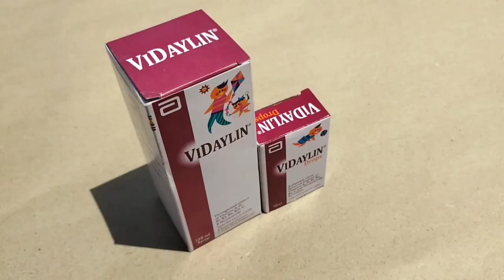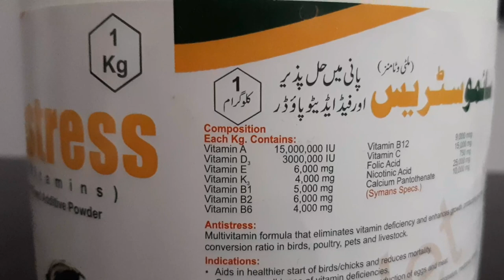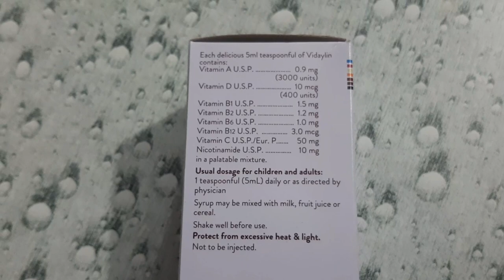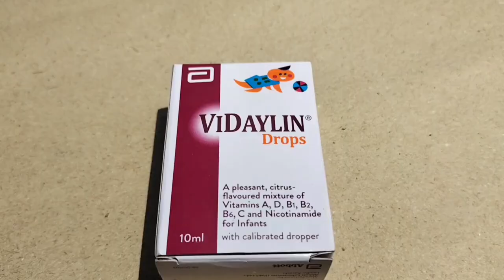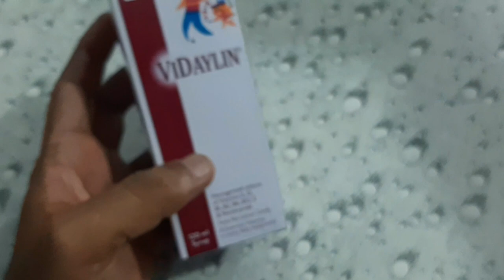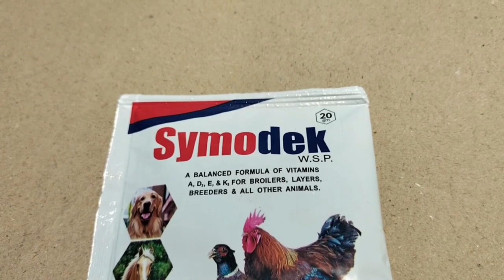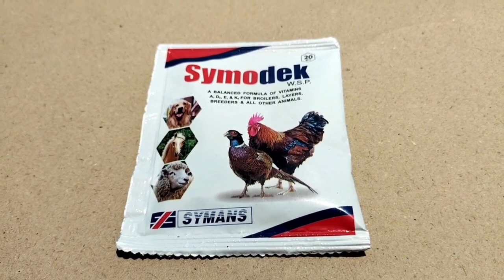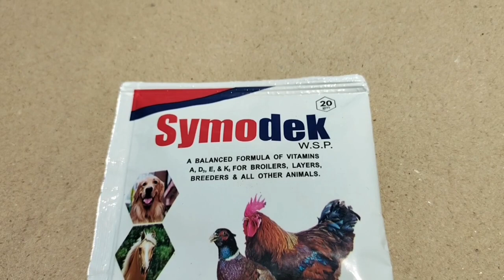Multivitamins for Chickens | Summer Multivitamins for Chickens |‫مرغیوں کےلیےسستےملٹی وٹامنز‬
Your quires :-
multivitamins for chicks
multivitamin for aseel
best multivitamins for chicks
best multivitamin for aseel
best multivitamins for hens calcium in aseel
best multivitamin for birds
multivitamins for aseel
calcium for chickens
best calcium for chickens
vitamins for chickens
multivitamins for hens
multivitamin for birds
best multivitamins for hens
vitamins for chickens and roosters
best multivitamin for aseel murga
desi murgi 🐓 ki jruri multivitamins
desi chickens ke liye antibiotic & multivitamins
multivitamin for hens
multivitamins for budgies
best multivitamins for all birds
homemade organic multivitamins
medicine and multivitamin for poultry farming
4 useful medicine for desi sonali murgi
desi murgir malti vitamin
desi murgi vitamin